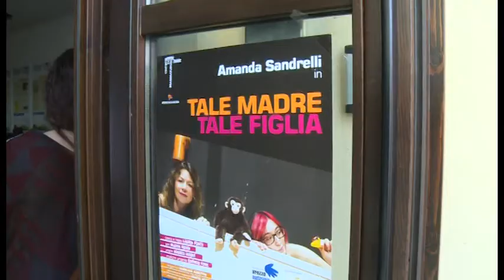Amanda Sandrelli testimonial per Giornata Mondiale Consapevolezza sull'Autismo